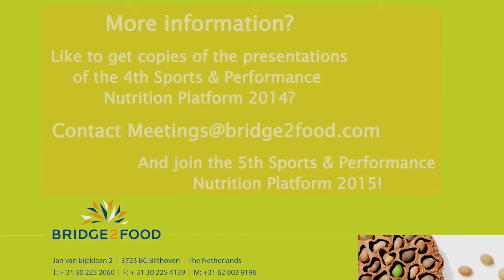Fernando Naclerio, Greenwich at the Sports & Performance Nutrition Platform 2014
Fernando Naclerio, Greenwich University on: Main drivers of growth in the spanish market, crisis vs market demand, interesting new product launches, education of customers